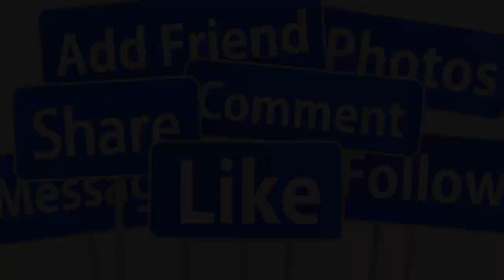Sự thật và nỗi đau của Như Quỳnh đằng sau việc bị chê mất giọng, xuống sắc